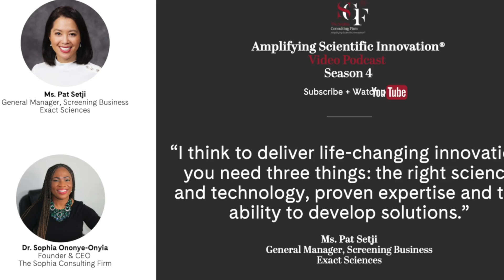Amplifying Scientific Innovation® Video Podcast with Pat Setji, General Manager, Exact Sciences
In Episode 11, Season 4 of the Amplifying Scientific Innovation® Video Podcast, Dr. Sophia Ononye-Onyia, Founder and CEO of The Sophia Consulting Firm, interviewed Ms. Pat Setji, General Manager, Screening Business at Exact Sciences, a global leader in cancer diagnostics. In recognition of Colon Cancer Awareness Month in March, Ms. Setji discusses Exact Sciences’ purpose to change lives through earlier, smarter answers across the cancer journey. She also shares her unique perspectives on science advocacy, health equity and influential leadership.